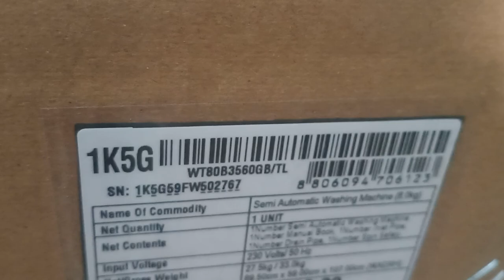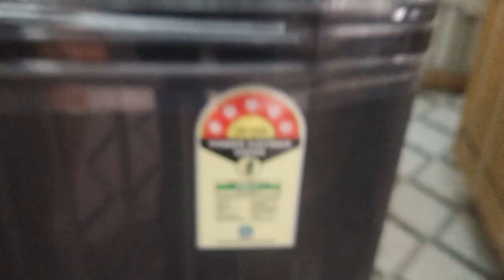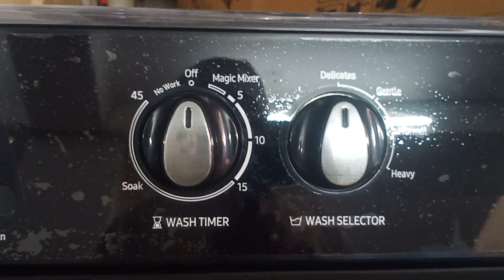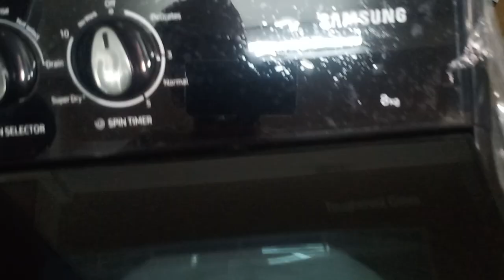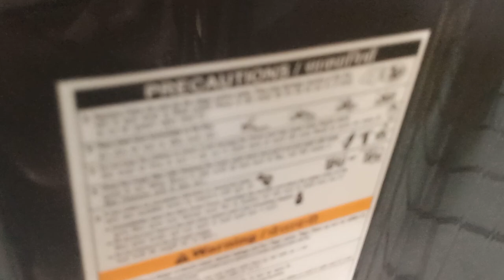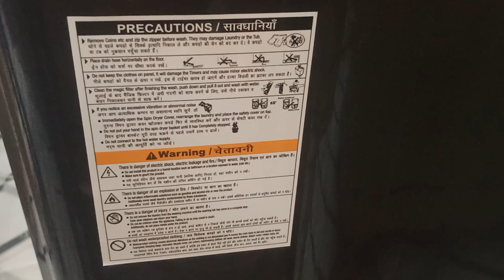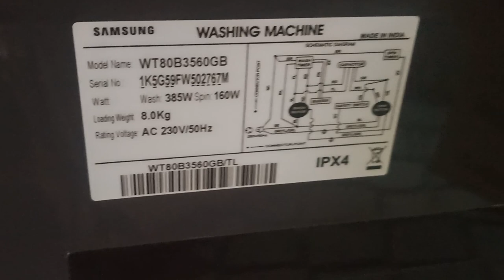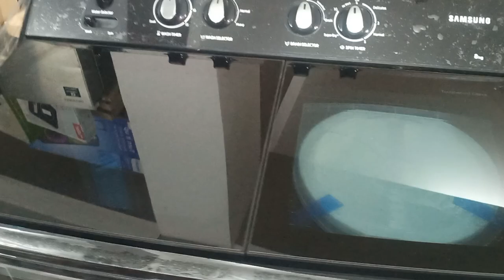UNBOXING : Samsung 8.0 5 star Semi Automatic Washing Machine (WT80B3560GB/TL, DARK GRAY)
Pecific Chain Pvt. Ltd.

Address:
D130 Basement Sector 8 Dwarka New Delhi 110077

Payonlinestore.com

Samsung 8.0 5 Star Semi Automatic Washing Machine (WT80B3560GB/TL, Dark Gray)

This Samsung 8.0 5 Star Semi Automatic Washing Machine is the perfect solution for large families. With a capacity of 8 liters, it can easily handle all of your laundry needs. It also features a 5 Star Energy Efficiency rating, so you can save money on your energy bills.

This washing machine has a number of features that make it easy to use and maintain. It has a Hexa Storm agitator that provides powerful cleaning action, and a Magic Filter that removes dirt and debris from your laundry. It also has a Rust-Proof Body that protects it from damage, and a Soft Closing Door that prevents it from slamming shut.

This washing machine is backed by a 2 year warranty on the product and a 5 year warranty on the motor.

Features:

8 liter capacity
5 Star Energy Efficiency rating
Hexa Storm agitator
Magic Filter
Rust-Proof Body
Soft Closing Door
2 year warranty on product
5 year warranty on motor
Benefits:

Efficient
Durable
Long-lasting